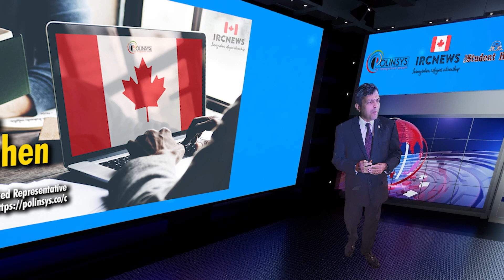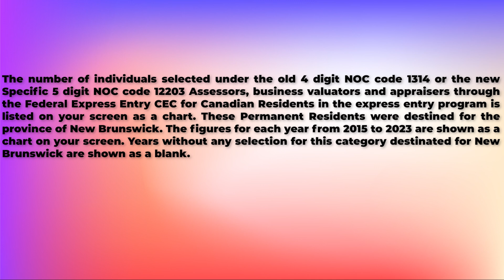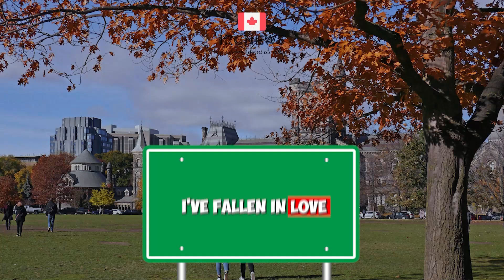CEC Express Entry for NOC 12203 Assessors, business valuators & appraisers for New Brunswick (2015)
Canada Immigration CEC Express Entry selection since 2015 for NOC 12203 Assessors, business valuators and appraisers for New Brunswick

The number of individuals selected under the old 4 digit NOC code 1314 or the new Specific 5 digit NOC code 12203 Assessors, business valuators and appraisers through the Federal Express Entry CEC for Canadian Residents in the express entry program is listed on your screen as a chart. These Permanent Residents were destined for the province of New Brunswick. The figures for each year from 2015 to 2023 are shown as a chart on your screen. Years without any selection for this category destinated for New Brunswick are shown as a blank.

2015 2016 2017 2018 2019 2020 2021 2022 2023